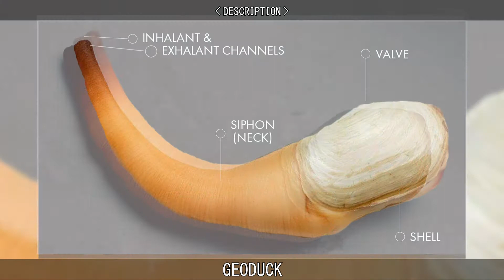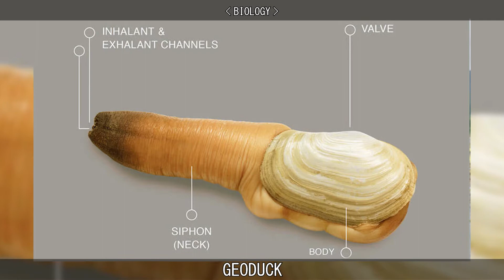GEODUCK.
Learn about Geoducks.